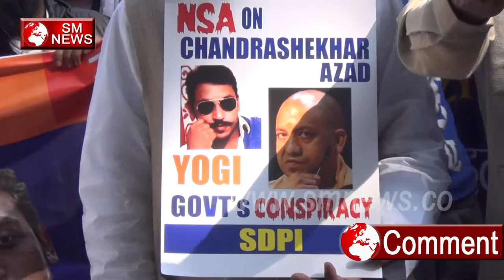Social Democratic Party की मांग Chandra Shekhar को आजाद किया जाये-SM News